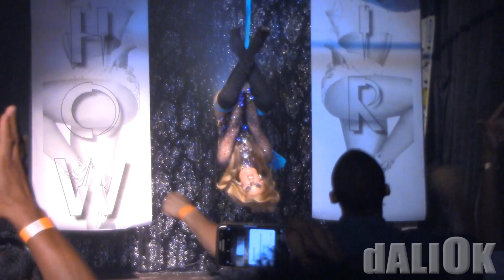CAYTLING CRESPO | SHOWGIRL: BEYONCÉ EDITION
CAYTLING CRESPO
in | SHOWGIRL: 'A Solo Dance Competition'
/ BEYONCÉ EDITION

G E N E R A t I O N ▬ EVERY fRIDAY At:
[ SCANDALO tHE CLUB ] NEARBY CIRCO'S BAR,
SANtURCE, PUERtO RICO.